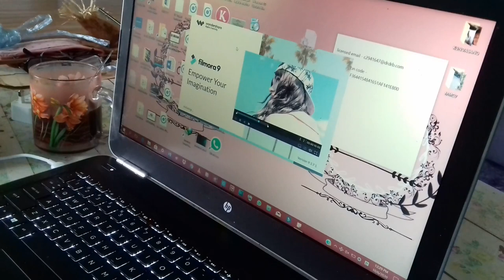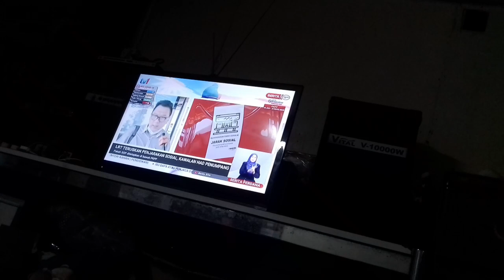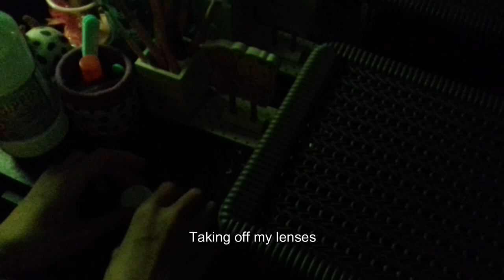Jovica Vlog#11 🌸 - Countryside living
Hi !

I miss to do vlog . I dont explain too much here in this video but i hope you guys enjoy watching my video.